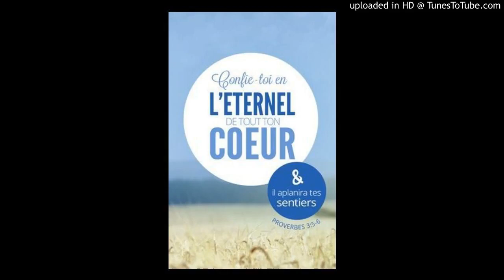Mwen se pitit Bondye by Les theophiles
Mwen se pitit Bondye by Les theophiles,Mwen se pitit Bondye ,Mwen se pitit Bondye Les theophiles,Les theophiles